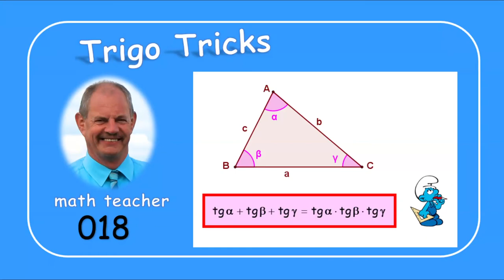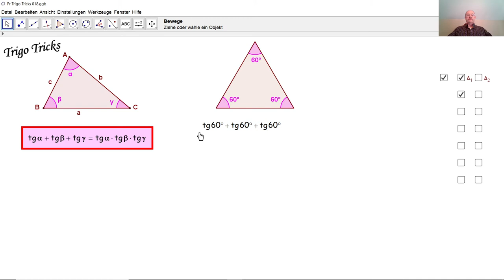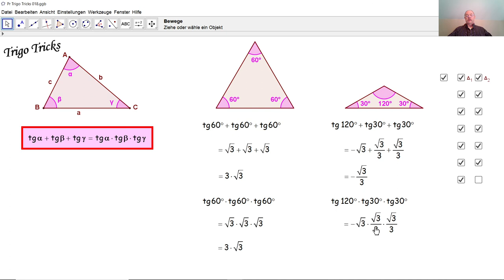Trigo Tricks 018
Trigonometrie: wir beweisen eine seltsame Eigenschaft der Tangenswerte der drei Winkel in einem beliebigen Dreieck und überprüfen diese Eigenschaft anhand von zwei Beispielen.